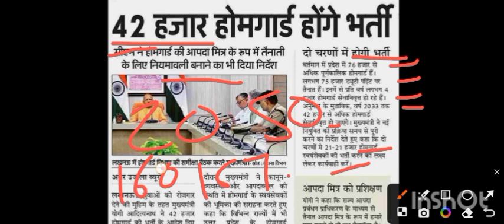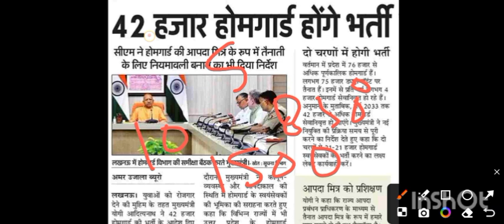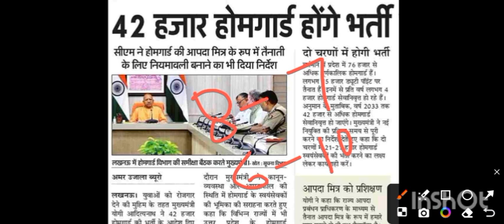UP HOMEGUARD BHARTI 2024🔥 | UP HOMEGUARD BHARTI 2024BNEW UPDATE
Rojgar update official